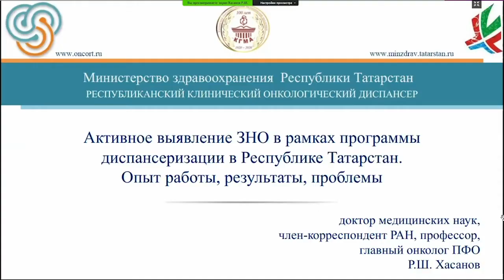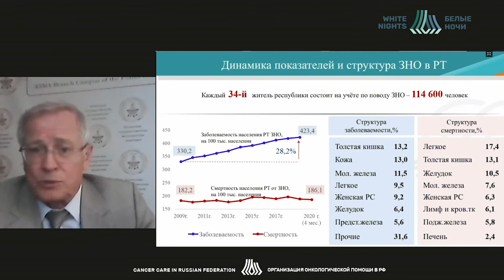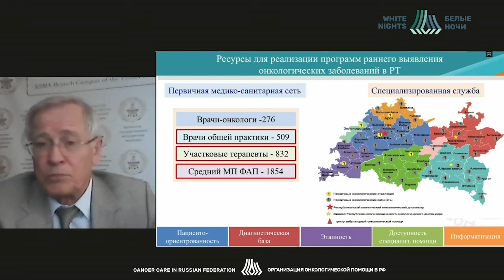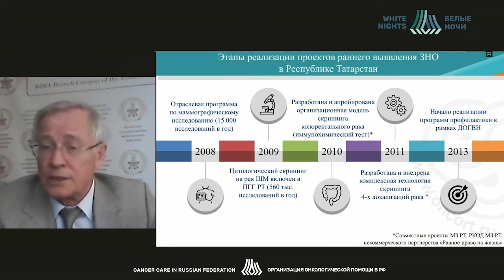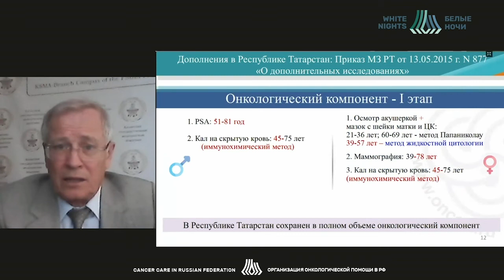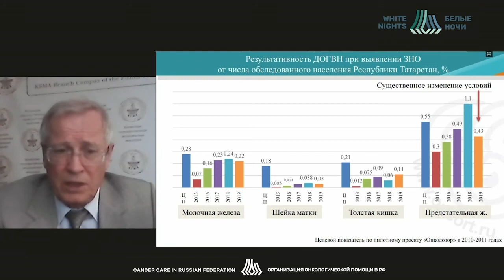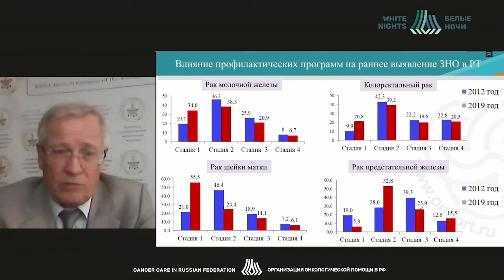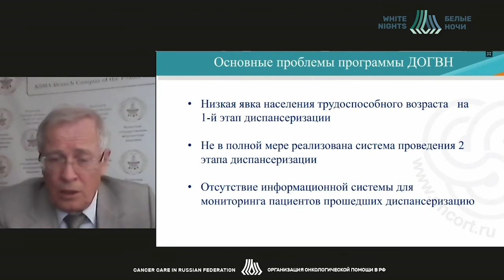Активное выявление ЗНО в рамках программы диспансеризации. Опыт работы, результаты, проблемы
Хасанов Рустем Шамильевич - директор Казанской государственной медицинской академии – филиала ФГБОУ ДПО РМАНПО Минздрава России, д.м.н., профессор,  главный онколог Приволжского федерального округа и Республики Татарстан, член Правления Ассоциации онкологов РФ, заслуженный врач РФ и Республики Татарстан, член-корреспондент РАН, Казань